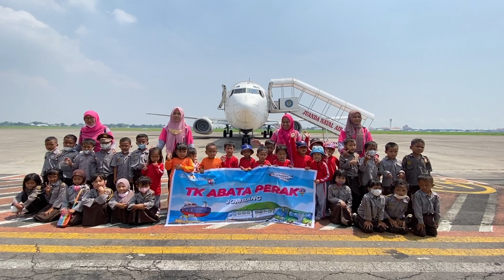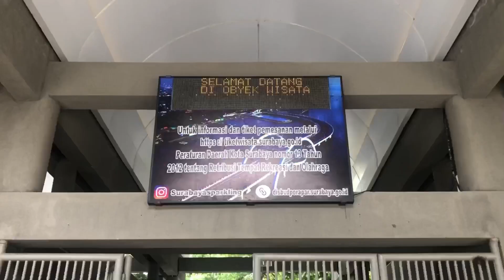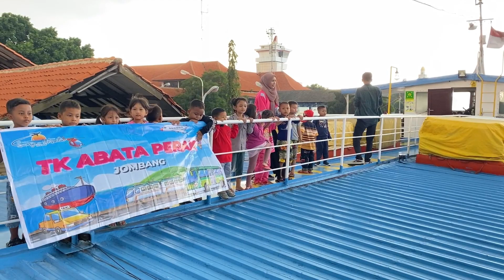ANAK-ANAK SENANG, IBU GURU TERBANTU !! TK. ABATA PERAK - JOMBANG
Keterangan informasi lebih lanjut bisa hubungi :
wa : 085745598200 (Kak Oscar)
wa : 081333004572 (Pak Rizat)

Title: Night is Young by Roa

Title: Save You by LiQWYD

Title: So Good by LiQWYD

Title: New Lands by Alex-Productions